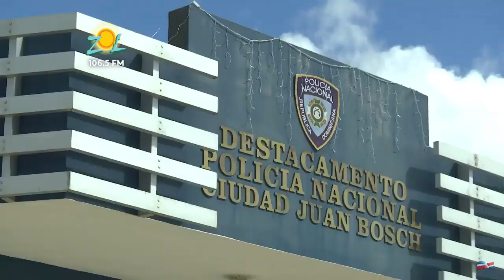Lena Ciccone Dir. Ciudad Juan Bosch habla sobre facilidades que ofrecen para adquirir apartamento